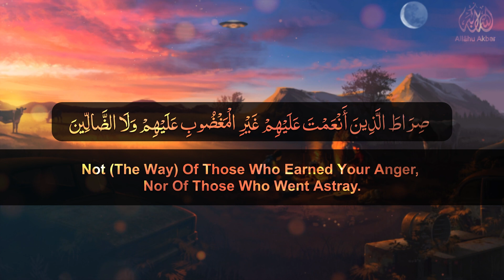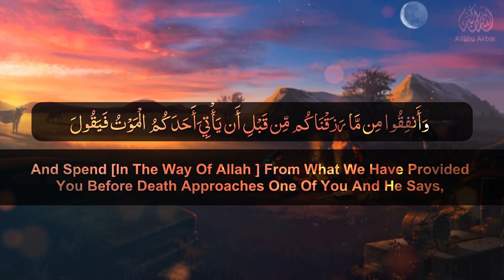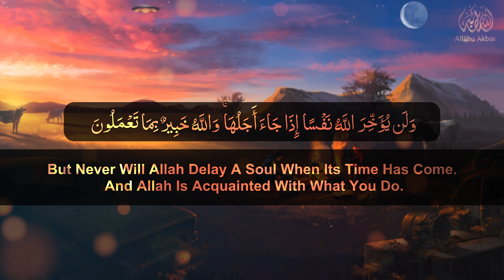Heart melting recitation by Idris Abkar